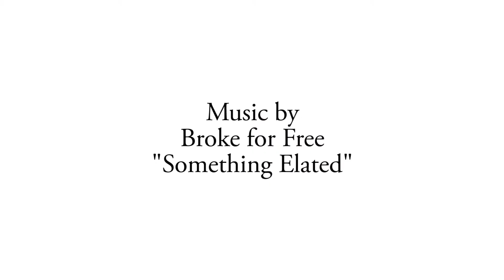Welcome Back to Youtube!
Meet me! In this video, I'm introducing myself to the world for the second time on Youtube. Look out for my new videos in the coming days. See lineup below:

Monday- Motivational
Wednesday- Whatcha Readin'?
Saturday-How-To...

Twitter and Instagram: @tiffyphotog